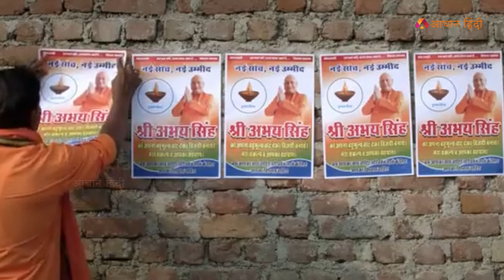'कचरा सेठ' निभाएंगे Yogi Adityanath का किरदार, 33 साल में पहली लीड फिल्म| 'The UP Files'